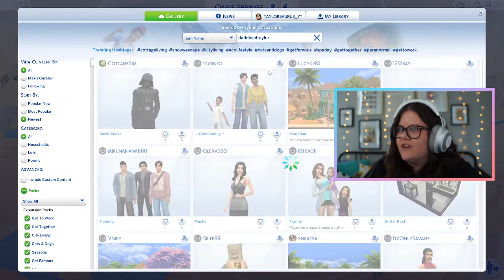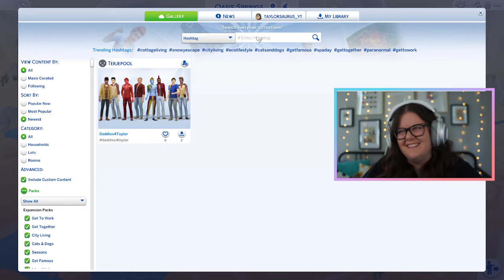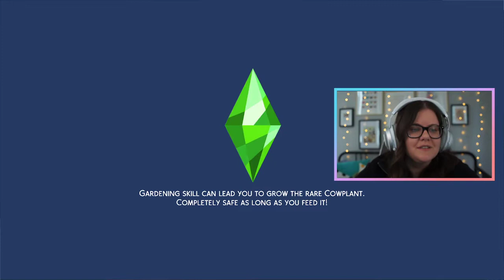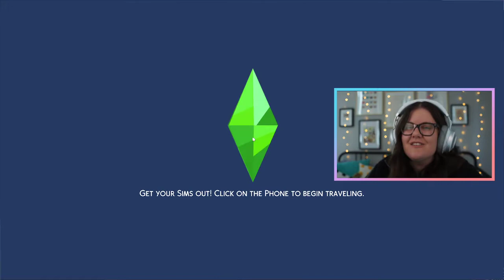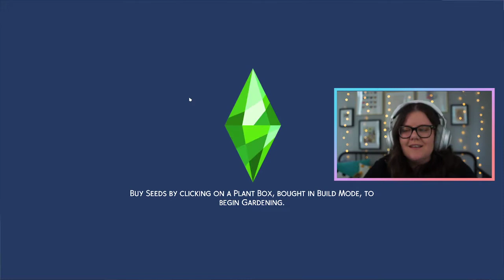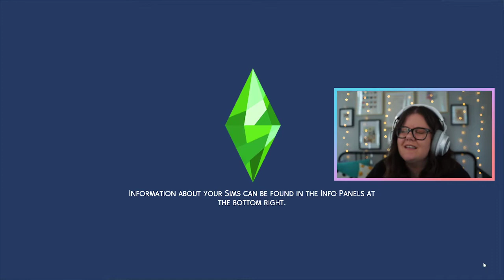Extreme Violence doesn't belong in 100 Baby, oops. (Streamed September 27, 2021)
Hey friends, welcome to another stream! In this stream we are back with the 100 Baby Challenge, we got raided by the amazing Tazkabaz who you can find and we tried really hard to eliminate Daddy Winter.